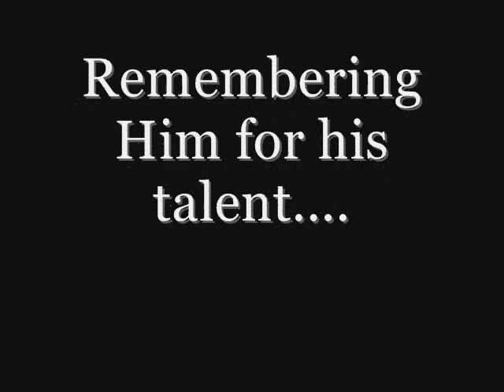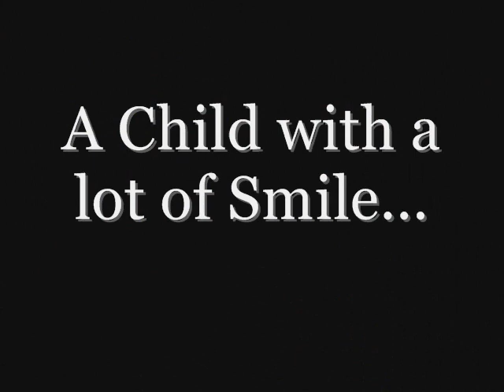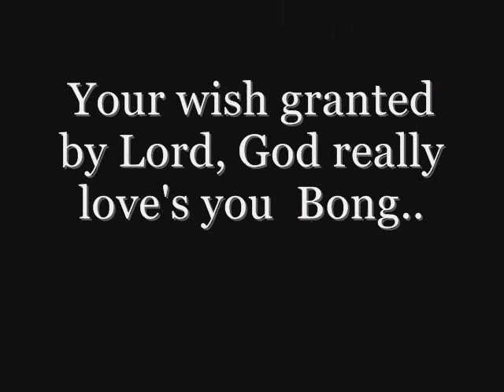angono private school paintings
Arnold G. Lipio was former student of Angono Private High School. He was born : Novemver 30,1978. Died :January 20,2004. Cause of death: Caardiac arrest while she was sleeping.

May God be with you. Amen!